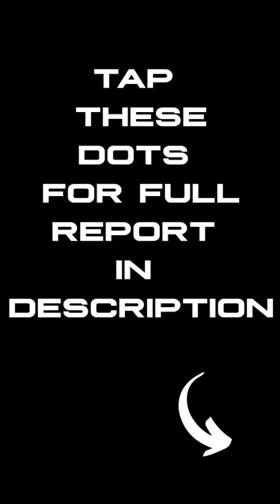You Won't Believe What The US And Allies Just Did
Don’t Let Your Family Suffer From A Food Shortage
Save $150 On A 3-Month situation Supply ^^^

According to Fox News. Over 5,000 U.S. and allied soldiers participated in joint combat drills in Indonesia, while China's aggressive behavior continues to include hundreds of warplane sorties near Taiwan.

Teach Your Kids The Principles of Liberty!